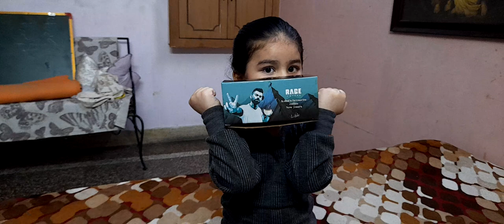Virat Kohli ka new business " funny video